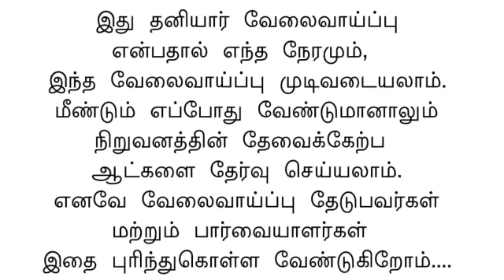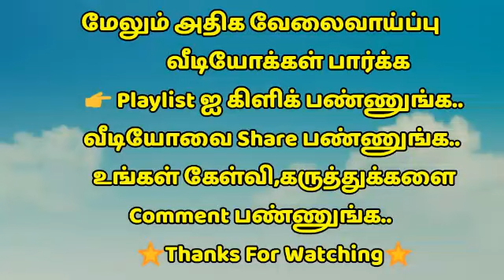வீட்டில் டியூசன் எடுக்க பெண்கள் தேவை | Home tuition teacher jobs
👸Welcome to
@WOMENS JOB TAMIL

🌸 தினமும் பெண்களுக்கான பல மாவட்ட வேலைவாய்ப்பு தகவல்கள்
தெரிந்துகொள்ளலாம் 💗

சென்று பார்க்கவும்.

வயது வரம்பு,சம்பளம்,
யார் யார் விண்ணப்பிக்க
தகுதியானவர்கள் ,
பணியிடங்கள் போன்ற
அனைத்து விவரங்களும்
சொல்லப்பட்டுள்ளது.

தொடர்பு கொள்ளுங்கள்.

☎📱தொடர்பு கொள்ளலாம்.
இதன் மூலம் நிறுவனத்தை தொடர்பு
கொள்பவர்களுக்கு நேரமும்,பணமும்
தேவையில்லாத மன உளைச்சல் ஏற்படாது 🙏 நன்றி.